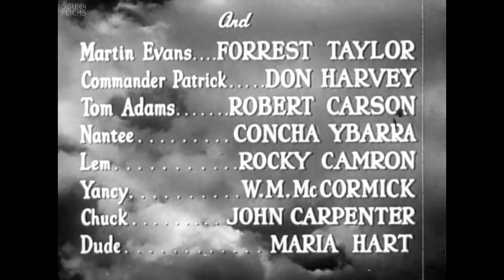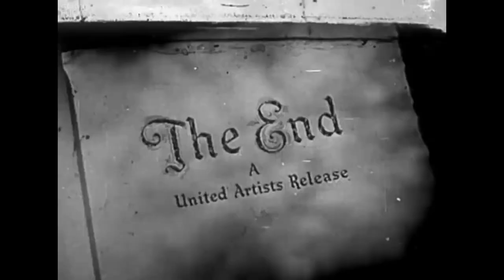The Fighting Stallion (1950) | Full Movie | Robert Emmett Tansey | Bill Edwards, Doris Merrick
Watch the 1950 Hollywood western film, The Fighting Stallion directed by Robert Emmett Tansey and starring Bill Edwards, Doris Merrick, Forrest Taylor & others.

Released from a navy hospital following WW II, Lon Evans learns that he faces eventual blindness and returns to his Wyoming ranch. He sees a beautiful white stallion named Starlight and his cowhands Lem and Yancy say he is a killer and cannot be trained. Lon disproves this by training the stallion to act as his guide in preparation for his future blindness. He meets Jeanne Barton, who is staying at a nearby dude ranch and they fall in love, but Lon, knowing that he is going blind, decides he cannot marry Jeanne, and avoids her. A wild black stallion that also roams on Lon's ranch jumps in the corral and kills Lon's pinto stallion.

Director: Robert Emmett Tansey
Writer: Frances Kavanaugh, George F. Slavin
Cast: Bill Edwards, Doris Merrick, Forrest Taylor